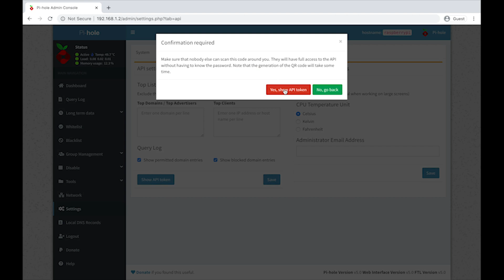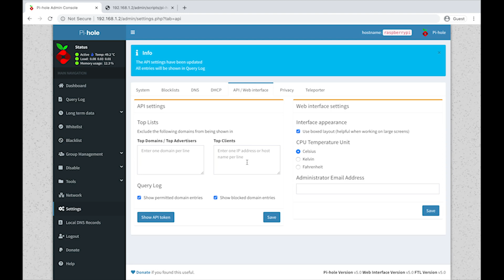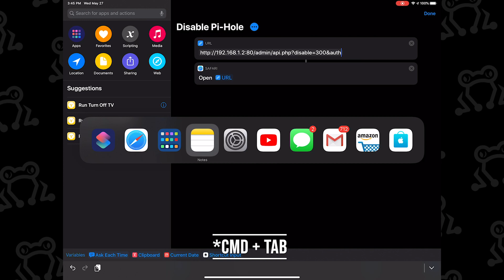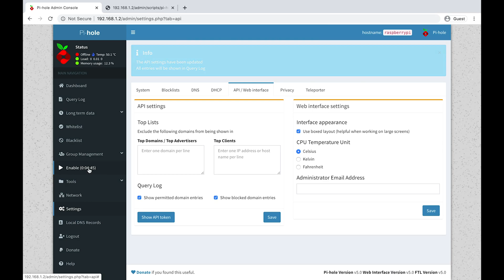Hey Siri! Disable PiHole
Using the Pi-Hole API we can disable Pi-hole for 5 minutes using Siri Shortcuts.